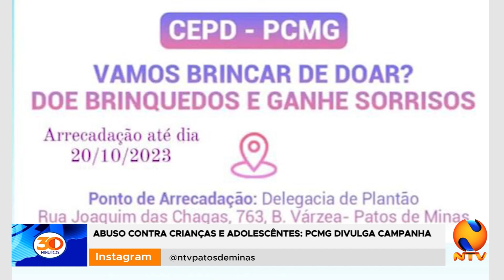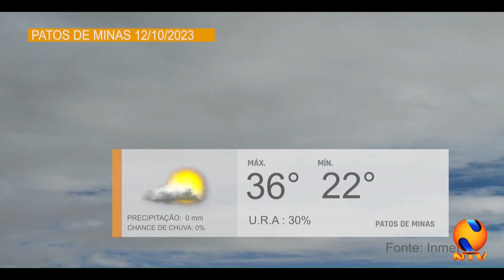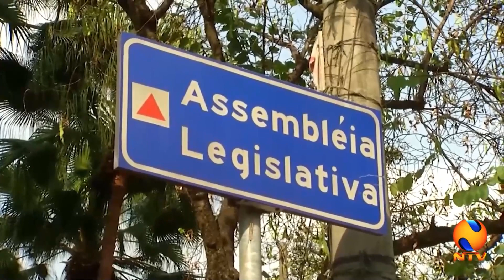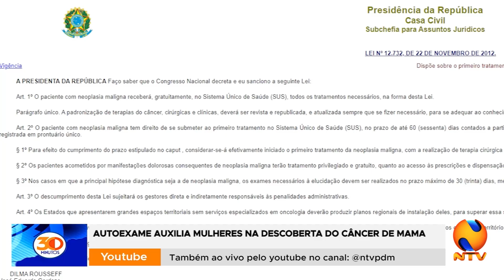30 MINUTOS 12 10 2023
12 de outubro, dia de Nossa Senhora Aparecida e das crianças. Depois de 5 anos, canoagem pelo Rio Paranaíba, com imagem da padroeira do Brasil, é retomada. 12 de outubro terá celebrações especiais e festa para as crianças. Com o feriadão, lotação e ônibus extras na rodoviária de Patos de Minas. Calor intenso. Temperaturas sobem ainda mais na região. Mato invade calçada em trecho da avenida Marabá. E a gente mostra as etapas de atendimentos para rastreio e diagnóstico do câncer de mama pelo SUS.